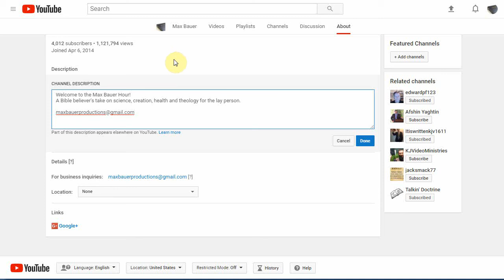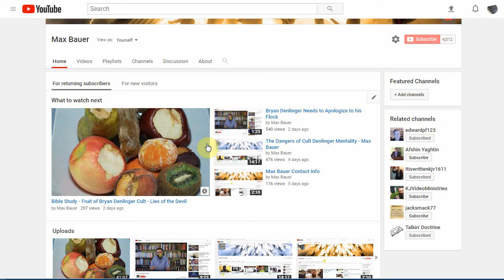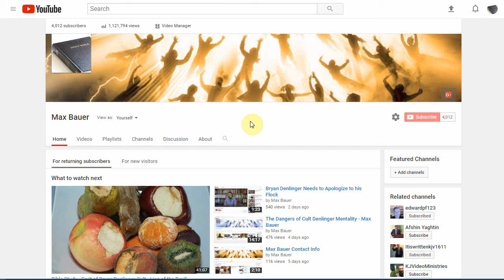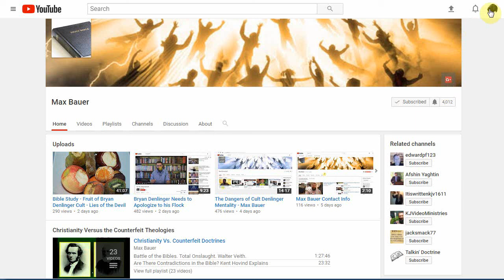An Apology For My Facebook Page - Max Bauer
Woops, sorta forgot I had one of those...